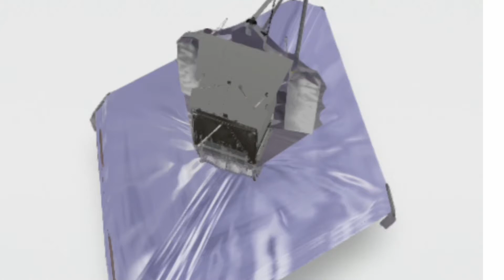James Webb space telescope|James Webb new pictures.jameswebbspacetelescope .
in this video I have shown the 3d pictures of James Webb telescope.